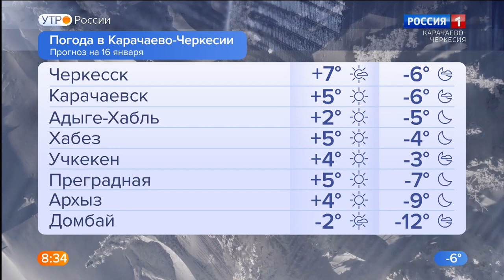Утро России. Карачаево-Черкесия 16.01.2023